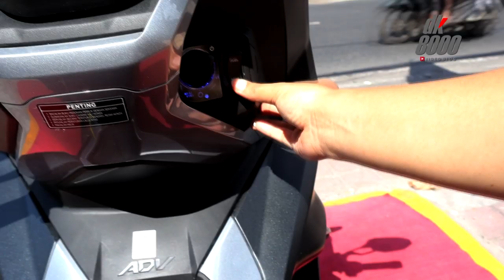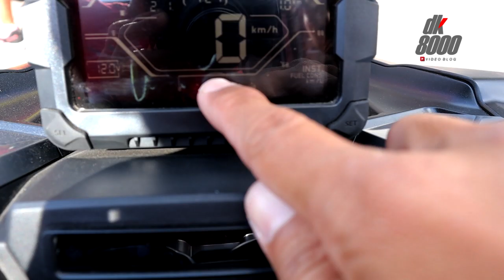Honda ADV 150 Oke. Tapi Ada Minusnya Juga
Kelebihan dan kekurangan Honda ADV 150 2019